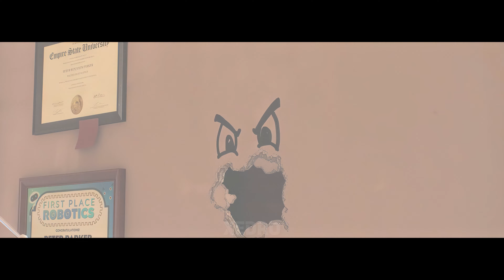Marvel's Spider-Man 2 - Calling (GMV)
Game Music Video of Marvel's Spider-Man 2 featuring "Calling" by Metro Boomin.

XEDRO centers upon quality edited content. We take into consideration the footage used, the relevance they have to match the songs, and the whole pacing of the story for each music video, creating quality entertainment for the gamers!

🔴YouTube Reviewer
XEDRO centers upon original 4K quality edited contents. We consider the footages used in relevance to match the song and pacing of the story for each music videos, to create the best interest for our fans and advertisers! We do not add commentary throughout our Music Videos as it can detract from the experience.

✘ MUSIC INFO ✘
Track: Metro Boomin, Nav, Swae Lee, A Boggie with da Hoodie - Calling (Spider-Man: Across The Spider-Verse)